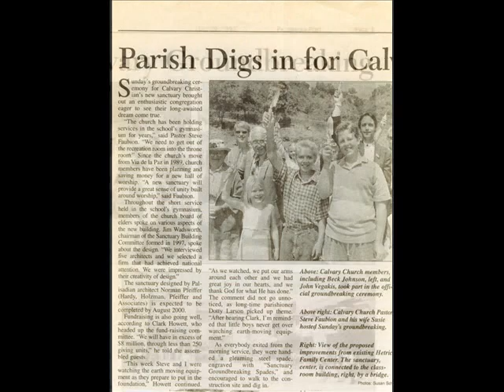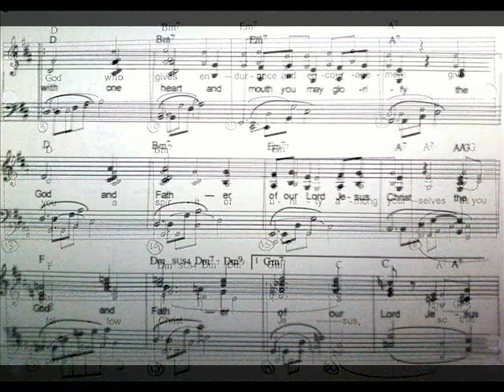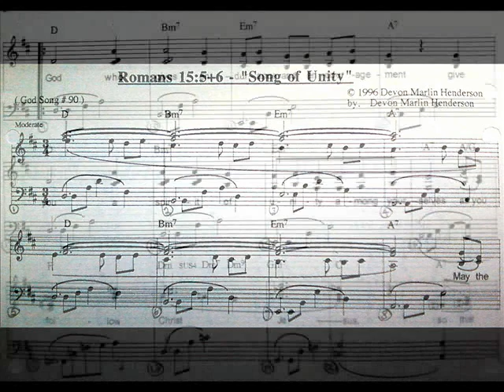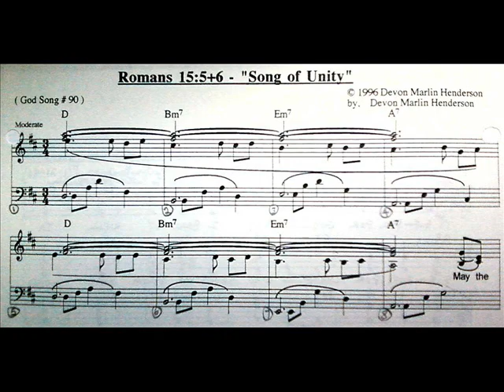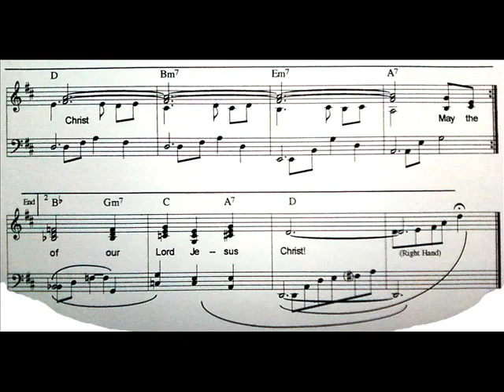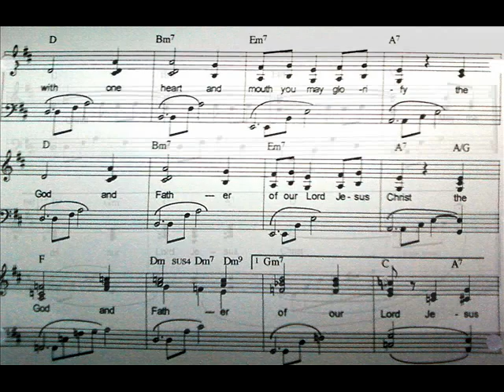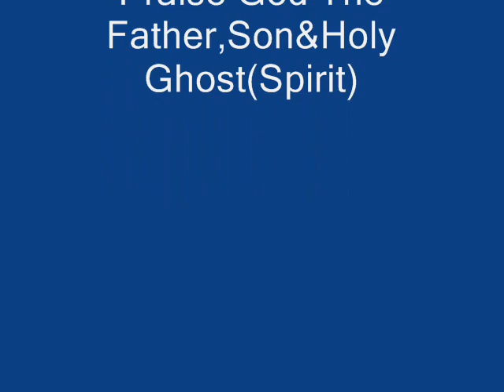GodSong#90-Song Of Unity-Romans15:v5+6-music(c)1996-2017DevonMarlinHenderson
{"Live"Calvary Worship Team-1996},(SynthSolo-1990s}&{PianoSolo-8/11/2000}Dedicated To Calvary Church Of Pacific Palisades.